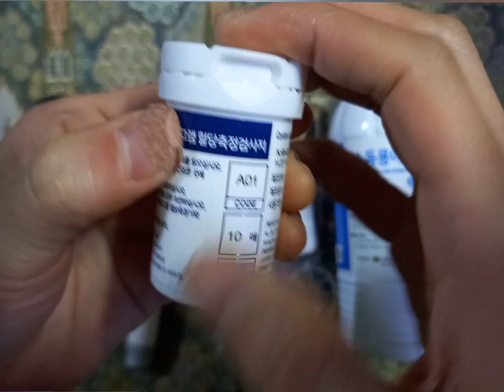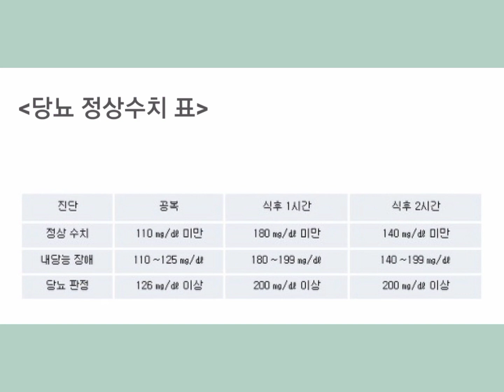상식 누구나 가능한 당뇨 체크 하는방법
[후원]
 카카오뱅크
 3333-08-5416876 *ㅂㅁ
좋은 영상 만들겠습니다😊🙏